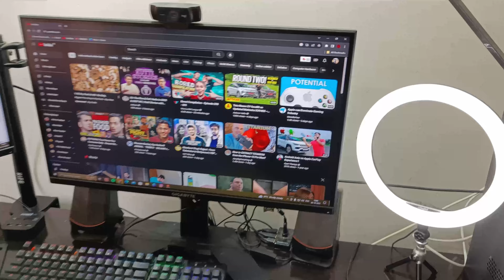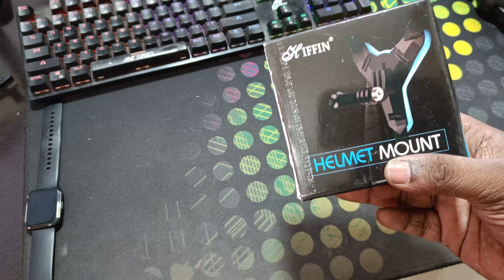Unboxing and installation of Helmet Strap Mount | Pune Travel Diary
Hi Guys, This is Prasad and welcomes to Pune Travel Diary.